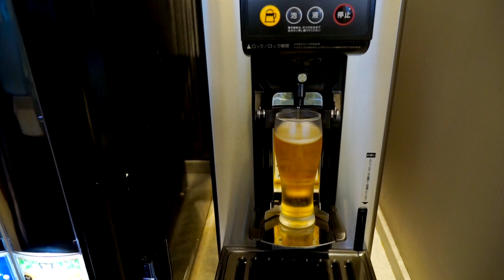NH136 OKA HND Premium Class, All Nippon Airways, Naha Tokyo 28,04,2014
NH136
OKA - HND
All Nippon Airways
Premium Class
Naha Airport
28,04,2014
Departure 19:25
This video was edited by Final Cut Pro X.
Captured by Sony α-6000